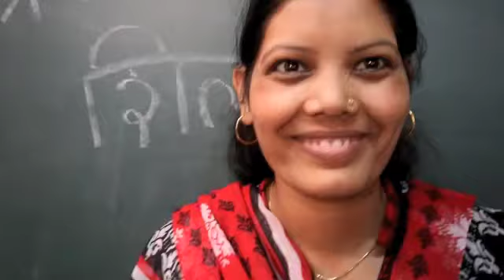Arte e volontariato: il mio anno con le donne di Mumbai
Un video di Laura Panizza, volontaria IBO in Servizio Civile a Mumbai da marzo 2014 a febbraio 2015. Durante questi mesi, con umiltà e rispetto, è riuscita a guidare, partendo dai talenti di ognuna, un gruppo di donne verso un autonomia artistica, organizzativa e semi-imprenditoriale.